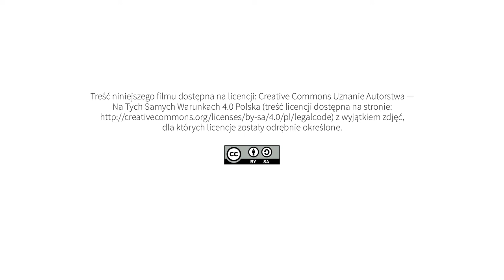Projekt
pomysł, opracowanie i realizacja projektu, opracowanie haseł i definicji:
Agnieszka Kołodziejczak

kamera i montaż:
Olgierd Koczorowski

opracowanie graficzne e-publikacji:
Olgierd Koczorowski

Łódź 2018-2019